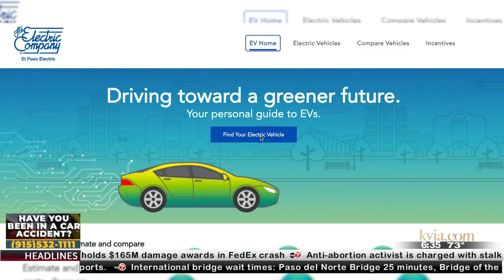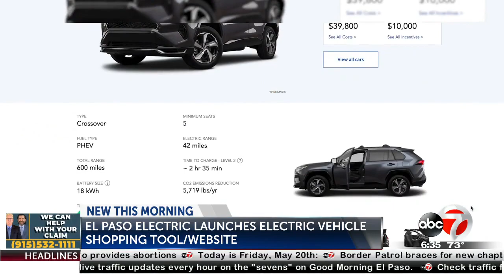El Paso Electric launches new tool to educate people on electric vehicles